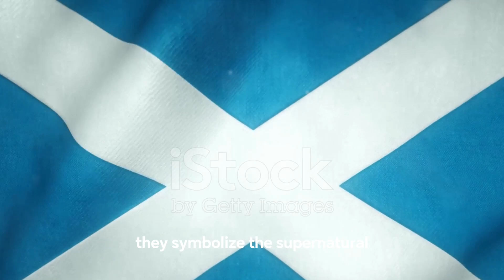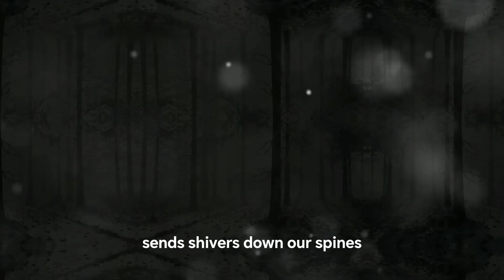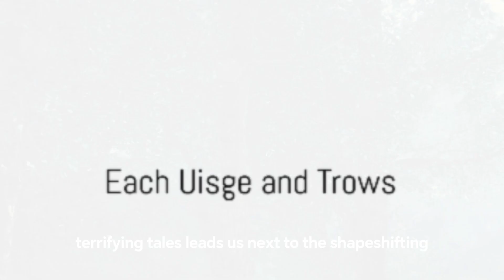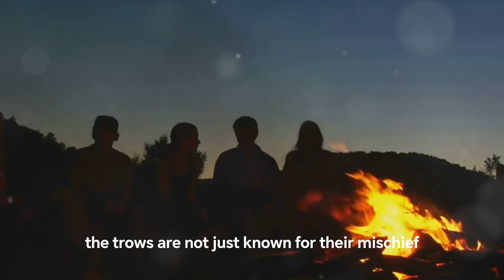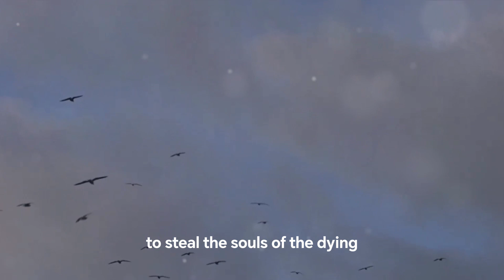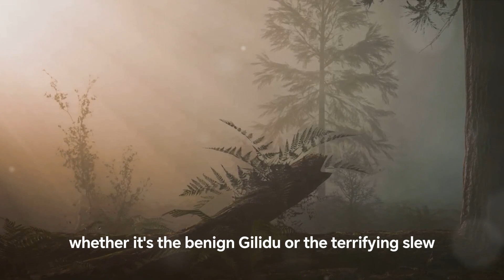Shadows of Scotland: Unveiling 8 Terrifying Mythical Creatures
Step into the mystical realm of Scotland's folklore, where chilling tales and mythical creatures await! 🏴󠁧󠁢󠁳󠁣󠁴󠁿👻 In this thrilling journey, we uncover eight of the most terrifying beings from Scottish legends. From the benevolent Gilidu, guardian of birch trees, to the bloodthirsty Red Cap and the soul-stealing Sluer, each creature is a unique blend of horror and intrigue. We'll explore the icy grip of the Kaleak Burr, the Queen of Winter, the devilish tricks of Black Donald, and the deceiving allure of the shapeshifting Each Uisca. Join us as we delve into these haunting tales, where beauty and danger, reality and fantasy, intertwine in Scotland's rich cultural tapestry.

OUTLINE:

00:00:00 The Chilling Folklore of Scotland
00:00:59 The Gilly Dhu and Ben Nye
00:02:45 Cailleach Bheur and Black Donald
00:04:53 Each Uisge and Trows
00:06:49 Red Cap and Sluagh
00:08:43 Conclusion